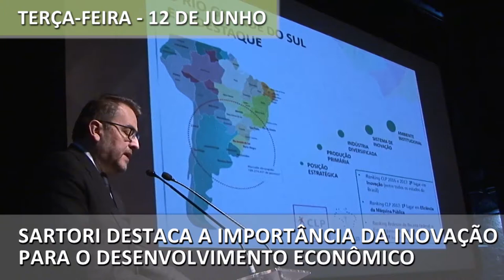Semana no Piratini: confira as principais notícias do Executivo